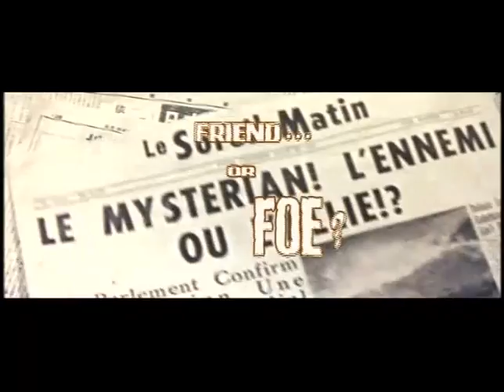The Mysterians Trailer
They fight off alien attackers and a strange looking alien monster.